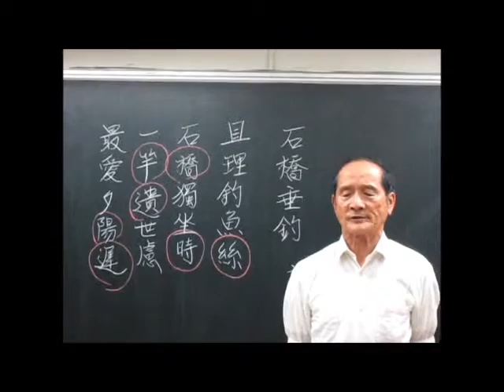〈石橋垂釣〉 鄭用錫‧作--- 楊清鐘 吟唱 台語漢詩吟唱班 宜蘭社大 17~1110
鄭用錫是清代台灣第一位土生土長的「開臺進士」

鄭用錫‧作    石橋垂釣
且理釣魚絲，石橋獨坐時。
一竿遺世慮，最愛夕陽遲。